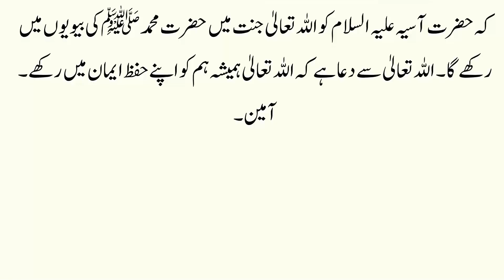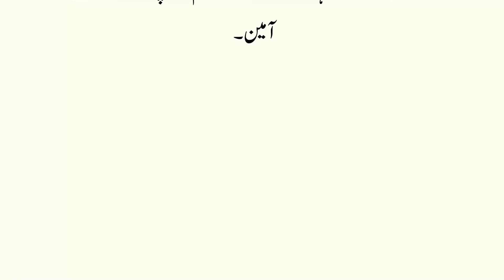Firon aur Hazrat Asiya ki Shahdi || Islamic Story || Sabaq Amoz Kahani in Urdu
Label : Kashif Voice
Editor : M.Ali